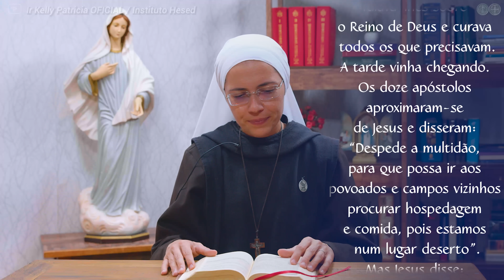Um amor para sempre (Lc 9, 11b-17) Palavra de Deus #320 | 16/06 | Instituto Hesed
Ele sempre esteve contigo. Agora você tem a chance de retribuir!

Celebre hoje um amor que não passa e que presente na sua vida desde sempre.

Veja o vídeo e entenda mais sobre o grande milagre de amor que Deus quer te fazer experimentar!

Evangelho (Lc 9, 11b-17)
Naquele tempo, Jesus acolheu as multidões, falava-lhes sobre o Reino de Deus e curava todos os que precisavam.
A tarde vinha chegando. Os doze apóstolos aproximaram-se de Jesus e disseram: “Despede a multidão, para que possa ir aos povoados e campos vizinhos procurar hospedagem e comida, pois estamos num lugar deserto”.
Mas Jesus disse: “Dai-lhes vós mesmos de comer”. Eles responderam: “Só temos cinco pães e dois peixes. A não ser que fôssemos comprar comida para toda essa gente”.
Estavam ali mais ou menos cinco mil homens. Mas Jesus disse aos discípulos: “Mandai o povo sentar-se em grupos de cinquenta”.
Os discípulos assim fizeram, e todos se sentaram. Então Jesus tomou os cinco pães e os dois peixes, elevou os olhos para o céu, abençoou-os, partiu-os e os deu aos discípulos para distribuí-los à multidão. Todos comeram e ficaram satisfeitos. E ainda foram recolhidos doze cestos dos pedaços que sobraram.

LIVES:
Santo Rosário às 4:45h